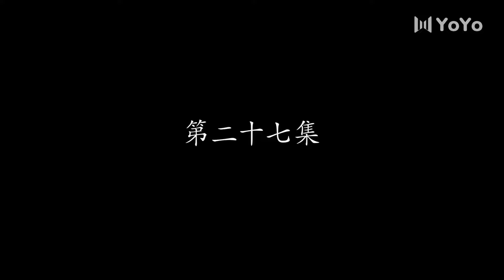SÓNG GIÓ GIA TỘC ĐAO KHÁCH - Tập 27 | Siêu Phẩm Phim Hành Động Kháng Nhật Hấp Dẫn Mới Nhất 2024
✤ Đạo diễn: Dương Văn Quân
✤ Diễn viên: Đồng Lệ Á, Dương Thước, Mao Hiểu Đồng, Hà Trại Phi
✤ SÓNG GIÓ GIA TỘC ĐAO KHÁCH kể về câu chuyện truyền kỳ không ngừng trưởng thành và lột xác, cuối cùng trở thành nữ anh hùng kháng chiến của Cát Đại Ni. Cát Đại Ni không màng sự phản đối của cha, từ chối Hứa Căn Tử, gả cho em trai của đương gia Dư Hóa Long của Thạch Tuyền trại là Dư Lão Bát. Ai cũng biết chuyện Dư Lão Bát cờ bạc, thua mất vợ, Cát Đại Ni đồng ý lấy hắn là vì tình cảm day dưa suốt nhiều năm với Dư Hóa Long. Sau khi vào làm dâu, Cát Đại Ni khiêu chiến với gia quy phong kiến của nhà họ Dư, khiến nhà cửa không yên bình. Kháng chiến chống Nhật bùng nổ, Thạch Tuyền trại thề chết không làm hán gian, trở thành mục tiêu tấn công của người Nhật. Cát Đại Ni cùng Thạch Thái Phượng liên thủ chống lại, báo thù cho gia tộc đao khách và nước nhà.